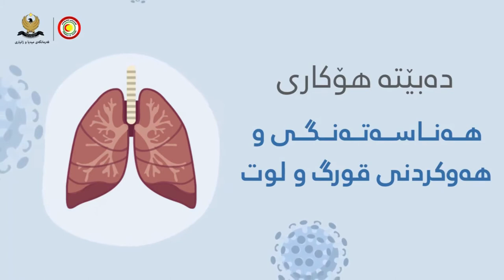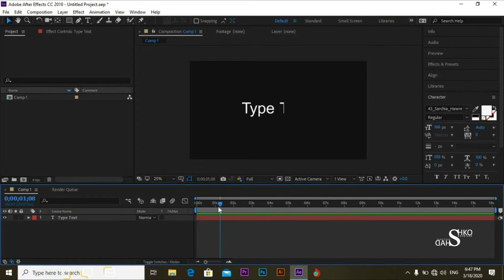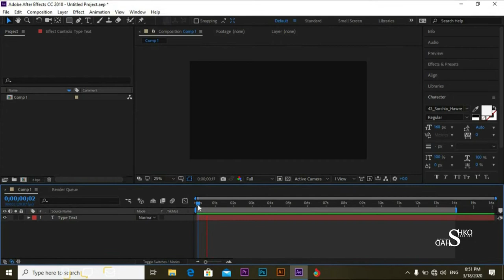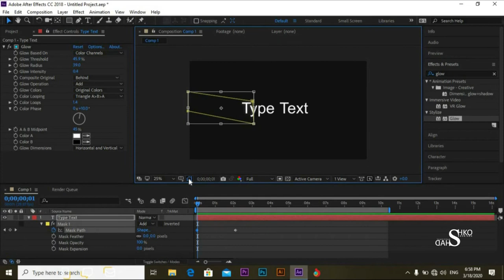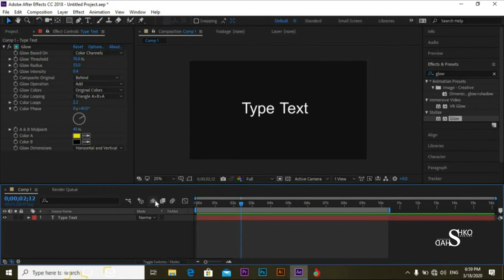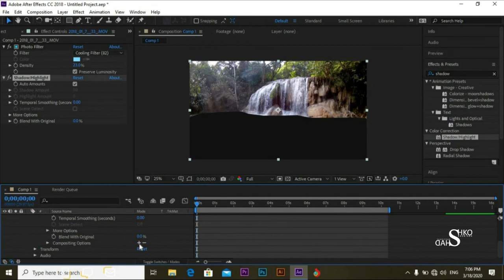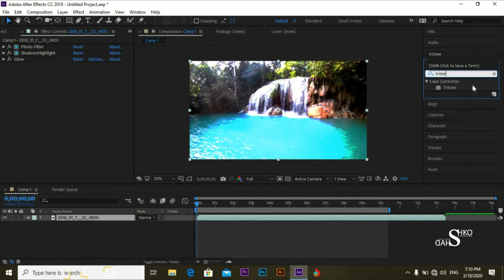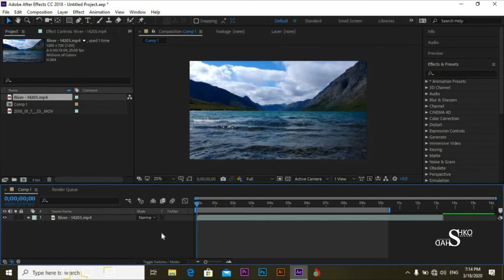Adobe After Effect ( Texting And Motion Graphic ) Course Lecture Eleven